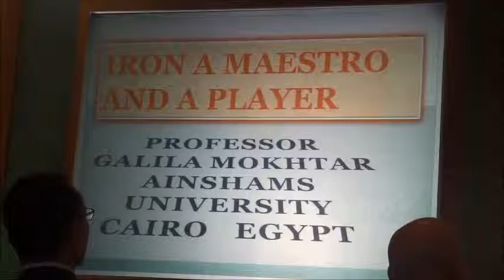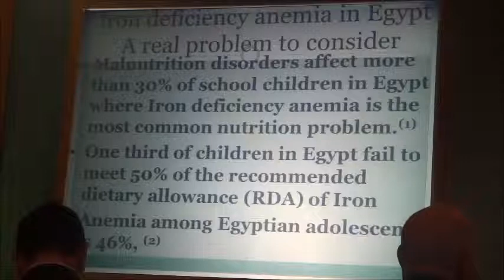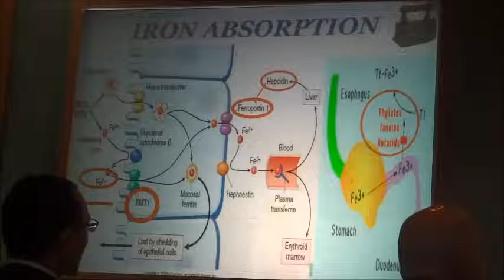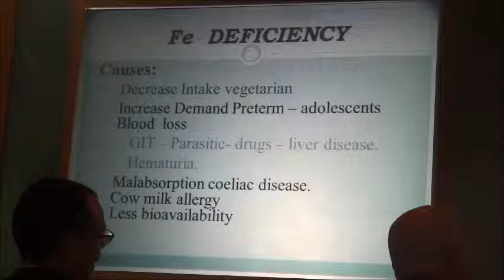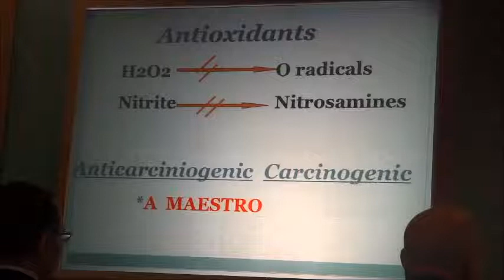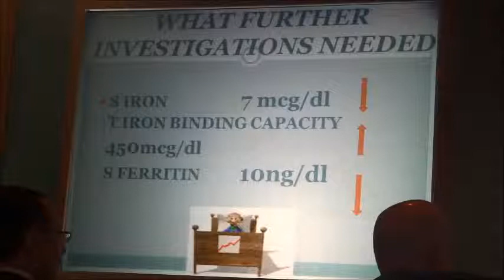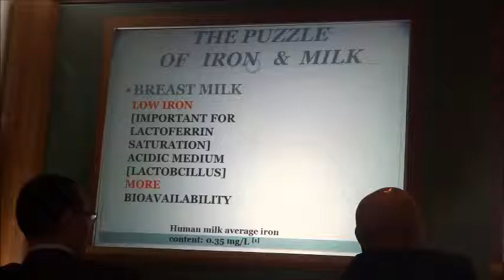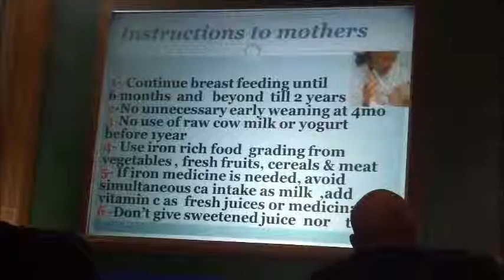Iron in infancy & toddlerhood: focus on middle east, talk by Prof Galila Mokhtar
Iron in infancy & toddlerhood: focus on middle east, talk by Prof Galila Mokhtar, prof of Paediatrics, Head of pediatric department & Head of the pediatrics Hemato Oncology unit in Ain Shams university, Cairo, EgyptTalk at the Middle East Paediatric Nutrition meeting, Athens, Greece, 2014